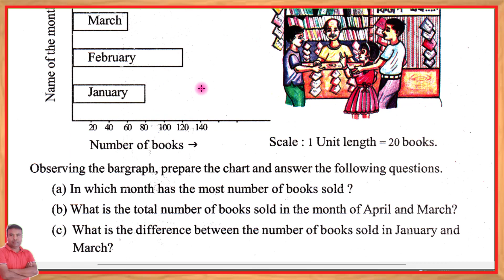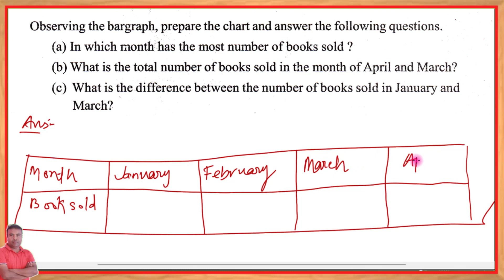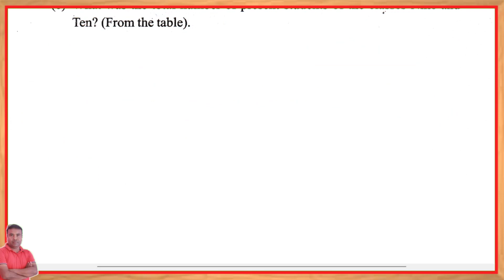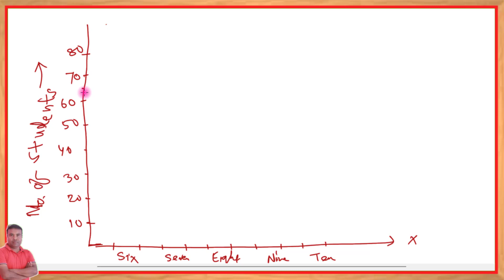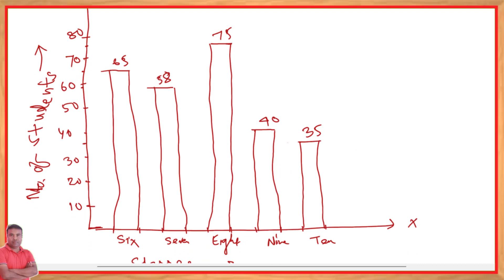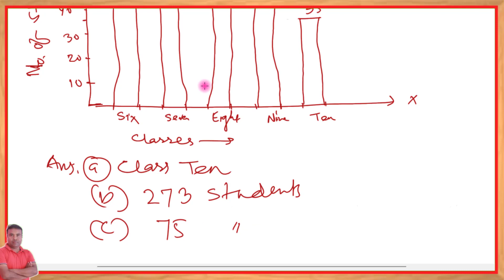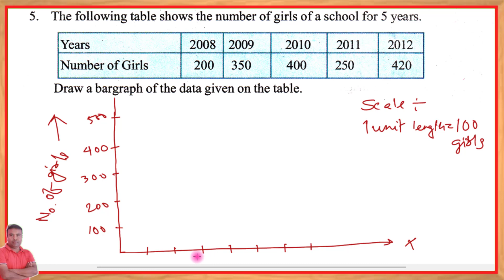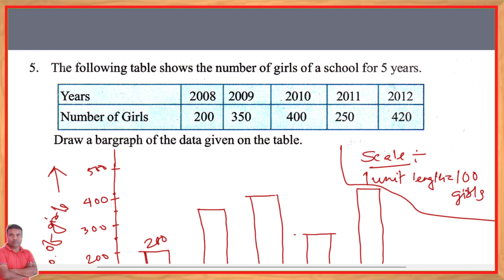Maths class 6 lesson 9 Page no.183 Q.No.3,4,5 || Assam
Cont-